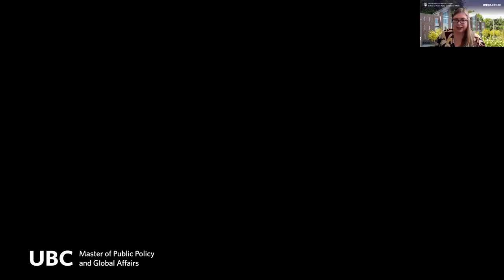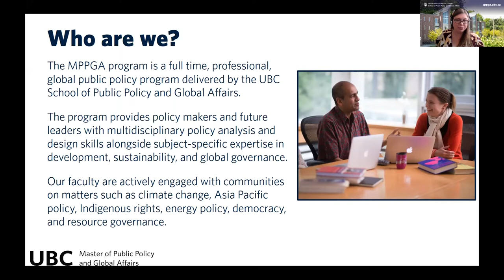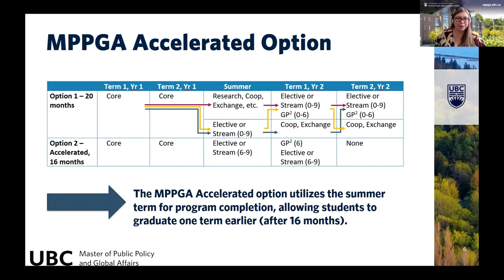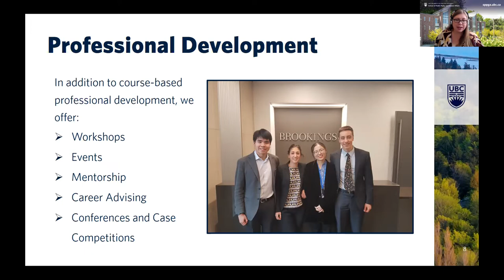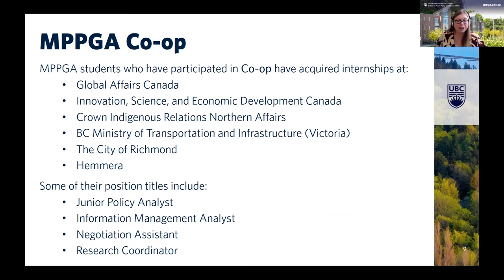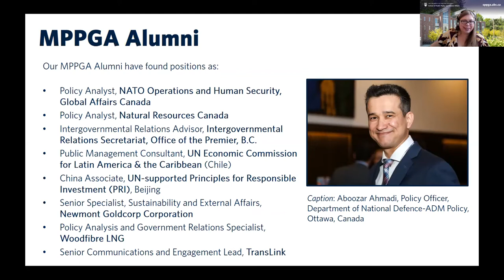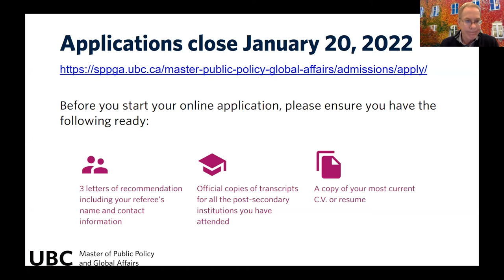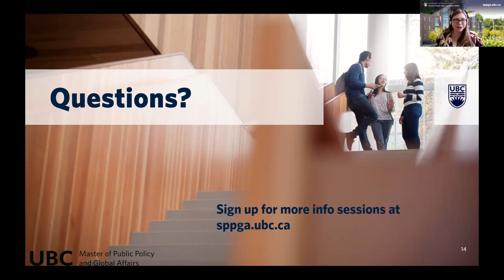2021 Virtual UBC MPPGA Info Session: Why Choose the MPPGA Program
Learn about our unique Master of Public Policy and Global Affairs graduate program at the University of British Columbia and how it will equip you with a profound understanding of policy-making and policy analysis through career development and experiential learning. You will have the opportunity to directly engage with a client organization on a pressing policy challenge in our signature Global Policy Project.

Applications to join the Fall 2022 cohort are now open. Apply by Jan 20, 2022.